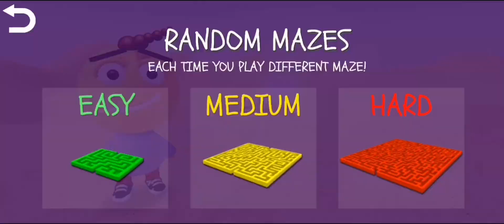28 октября 2021 г.